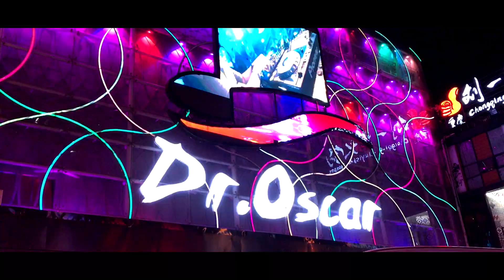Dr.Oscar Wuxi (CHINA) - DJ Mouss ft. Eklips -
Wuxi, Dr Oscar (CHINA) - DJ Mouss ft. Eklips - April Asia Tour "Recap"
Credits: Music by Dj Mouss, Video by Rafael Moreno